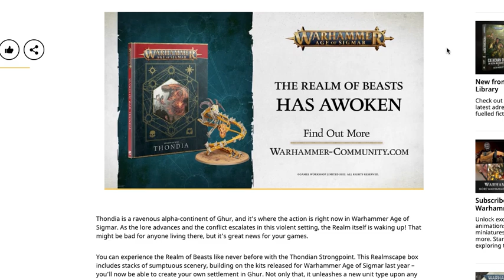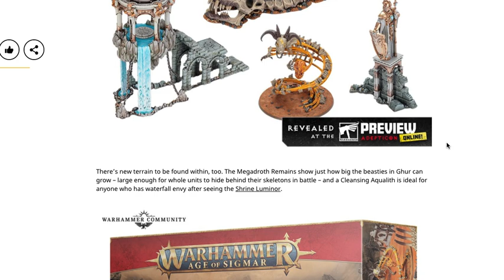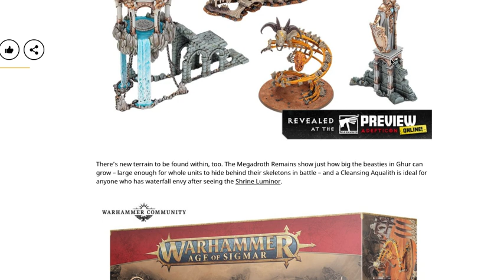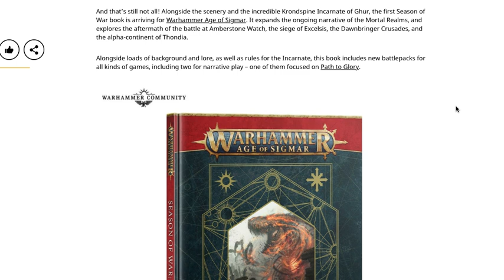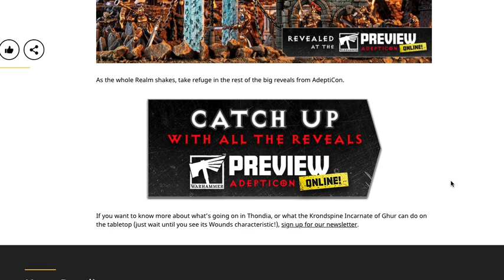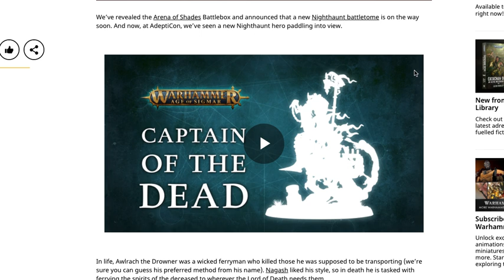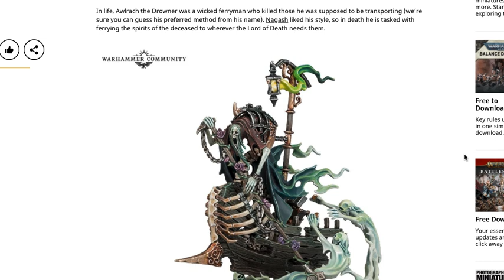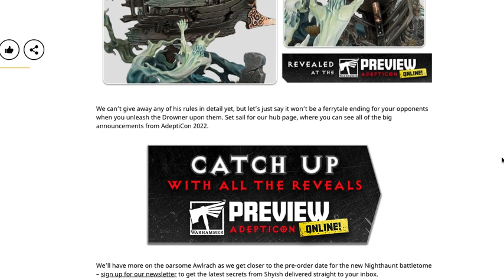AWESOME NEW SETTING Warhammer THONDIAN Realmscape Expansion Terrain Monsters Rules Nighthaunt Models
Age of Sigmar Realmscape Expansion Preview/Review Thondian Strongpoint & Awlrach Ferryman:

Includes:
Thondian Strongpoint
-Domicile Shell
-Domicile Shell w Winch
-Guardian Idol
-Megadroth Remains
-Cleansing Aquilith
-Krondspine Incarnate of Ghur

Season of War Thondia Book

Awlrach the Drowner: Nighthaunt Ferryman